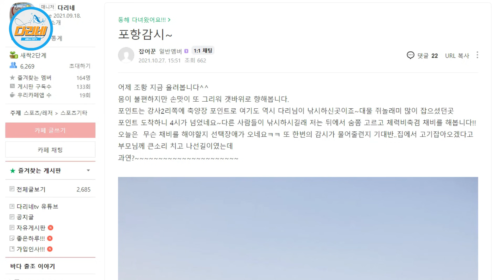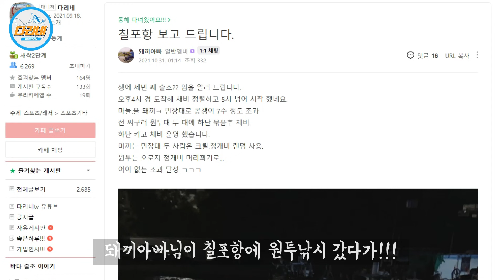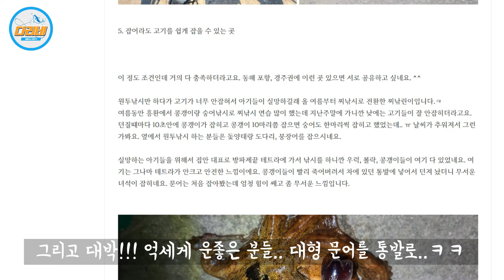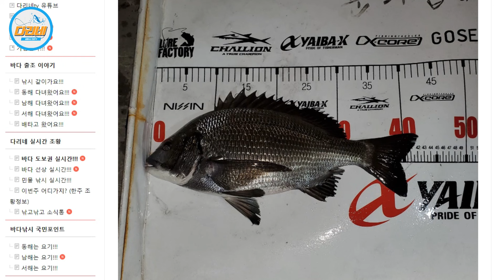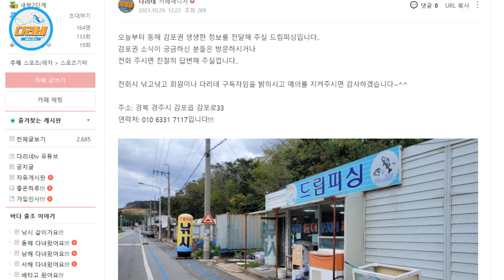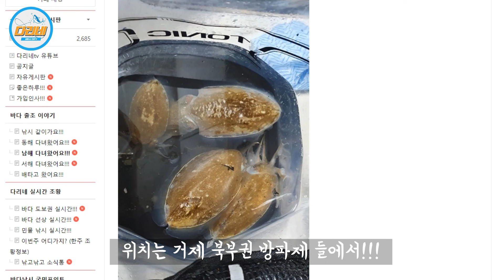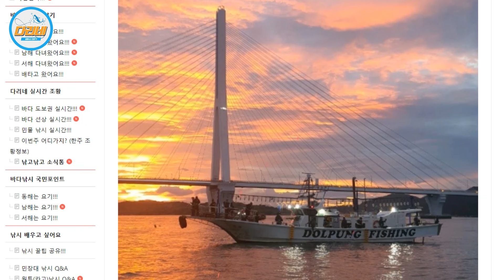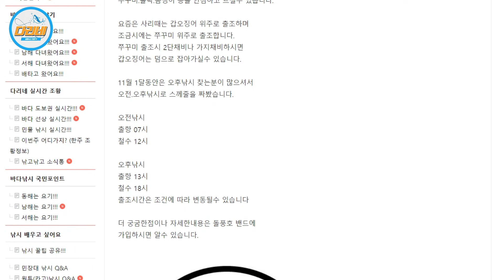대박!!! 도보권 감성돔, 붉바리, 갑오징어, 전갱이, 고등어!!! 이번 주 낚시 어디가지? ☆11월 1주☆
안녕하세요 다리네입니다^^
다리네tv 구독자님들을 위해 만든 새로운 콘텐츠입니다...
항상 즐겁고 안전하고 깨끗한 출조길 되시길 응원합니다^^